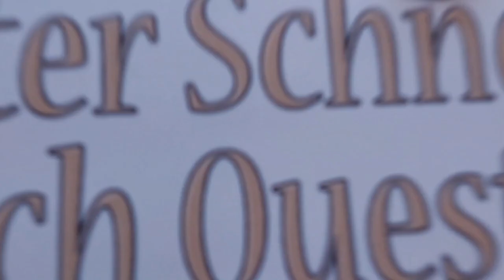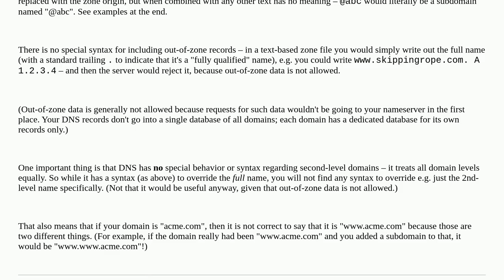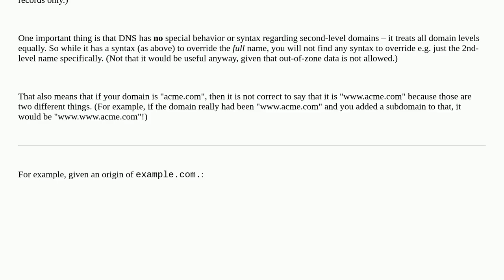When using @ for an A Record does that completely change SLD?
A special thanks goes out to the community

  domain